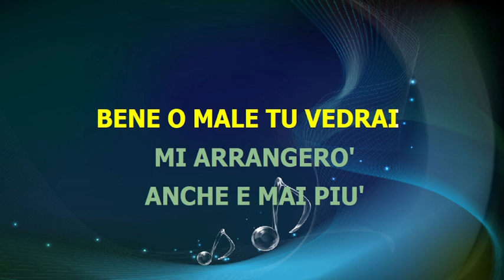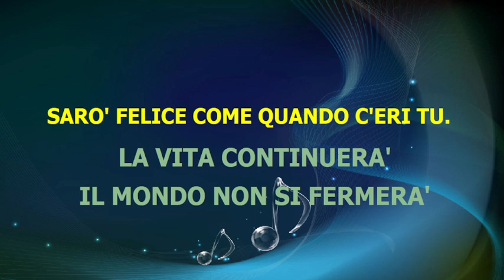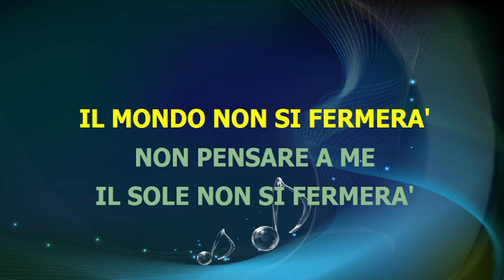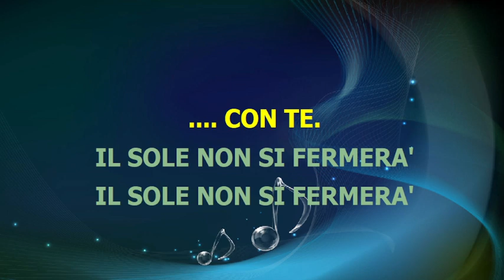Claudio Villa - NON PENSARE PIÙ A ME - karaoke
SANREMO 1967 - base midi karaoke testo accordi video